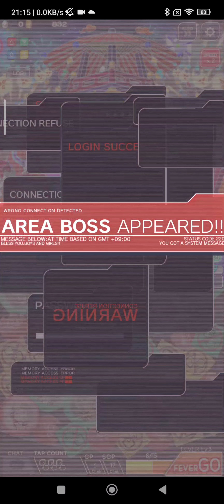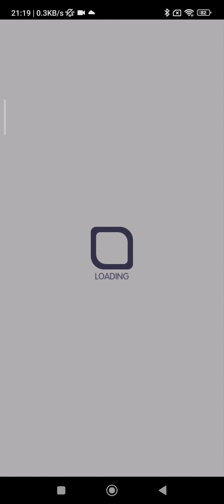◤CF Global◢ Battle! Macho Man!! [Ultimate]